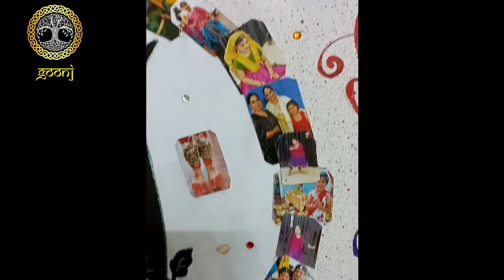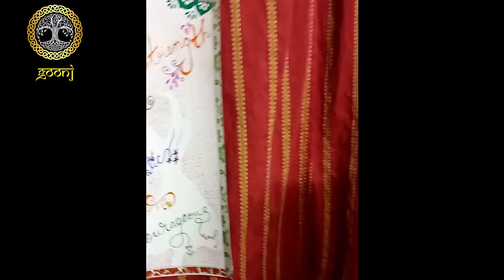Poster/ Collage Making WINNER - PAYAL | GOONJ - Joann's Performing Arts Company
POSTER / COLLAGE MAKING
Contestants had to make use of their creativity and create a poster/ collage based on the theme - What Dance means to me

Congratulations Payal...!